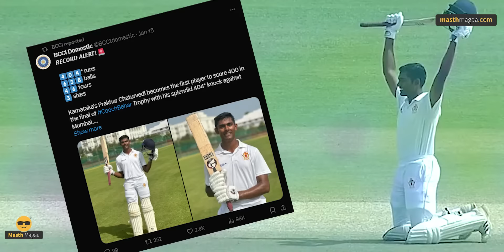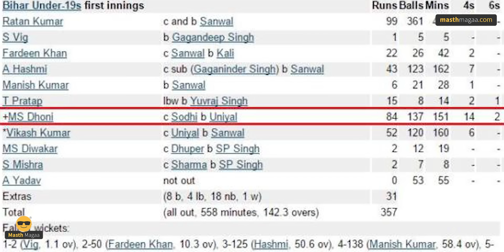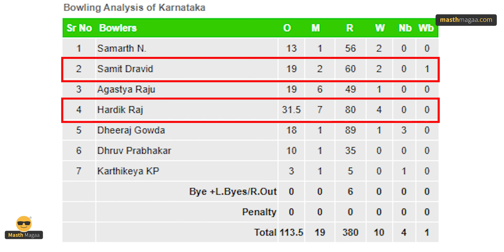ಯಾರು ಈ ಸಿಡಿಲಬ್ಬರದ ʻಪ್ರಖರʼ? | Prakhar Chaturvedi | Cooch Behar Trophy | Karnataka | Masth Magaa Amar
ಗಮನಿಸಿ ಸ್ನೇಹಿತರೆ! 🔴

⦿ Online Course
⦿ Course Access - 1 year
⦿ Language - Kannada